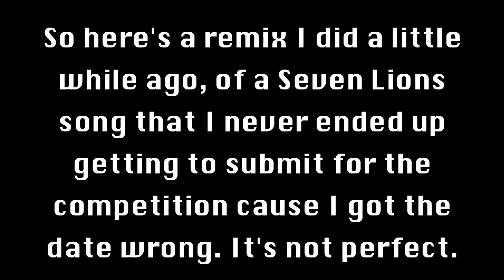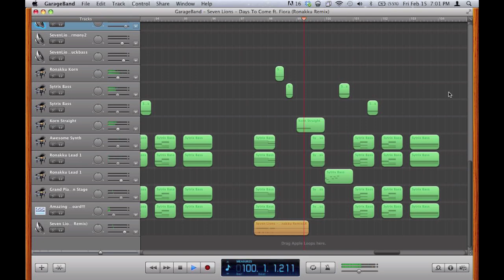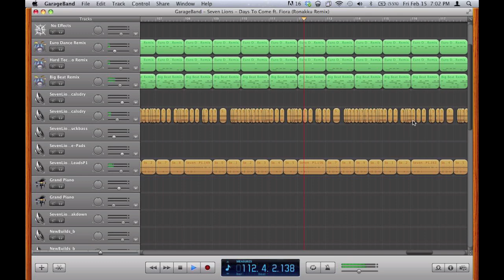Seven Lions - Days To Come ft. Fiora (Ronakku Remix)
Some half-assed remix I made in about 5 hours.
Not bad